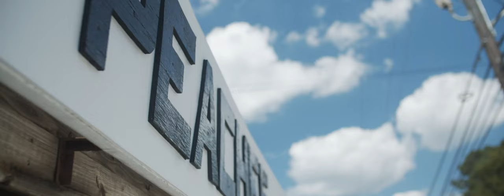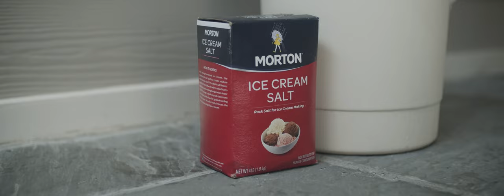Matt Rogers - "Tea Was a Little Sweeter" (Official Music Video)